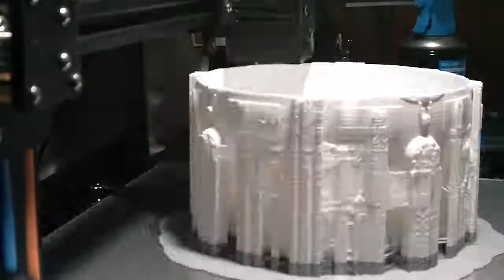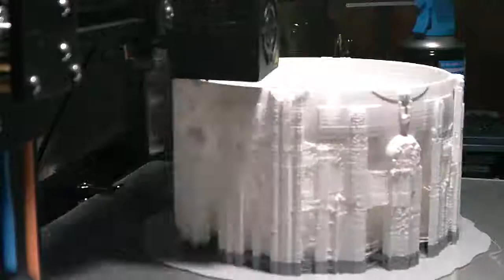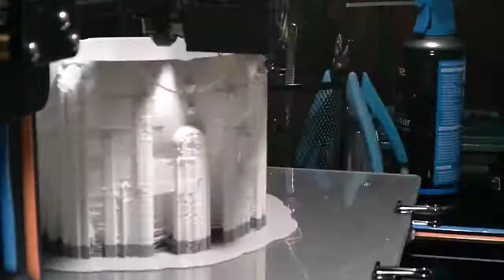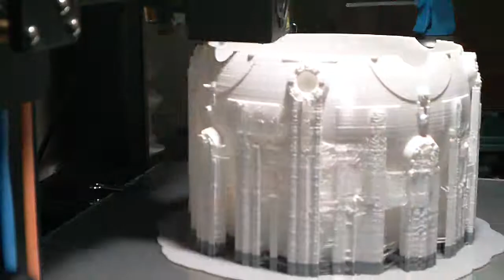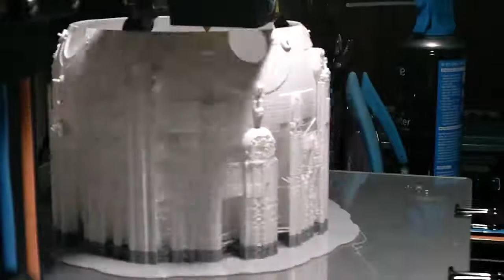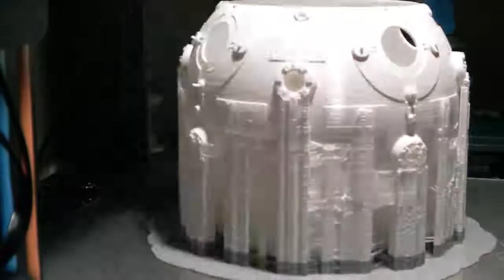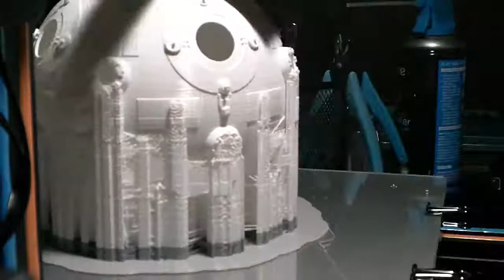Star Wars Mike Training Remote 3D Print Time Lapse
This is a Star Wars Training remote that I was 3D printing. I decided to do a time lapse video.